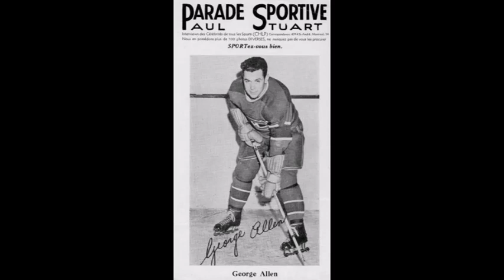The Legend of the 'first' George Allen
NHL star from Bayfield, N.B. made it to two Stanley Cup finals with Chicago and Montreal in the 1940s